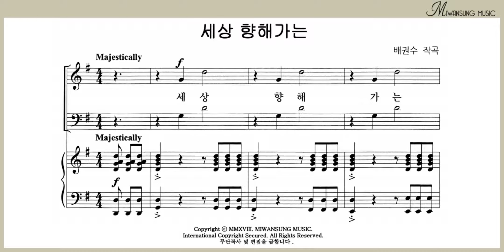세상 향해가는 / 베이스파트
쉽고 은혜로운 찬양 6집 / 세상 향해가는 / 베이스파트